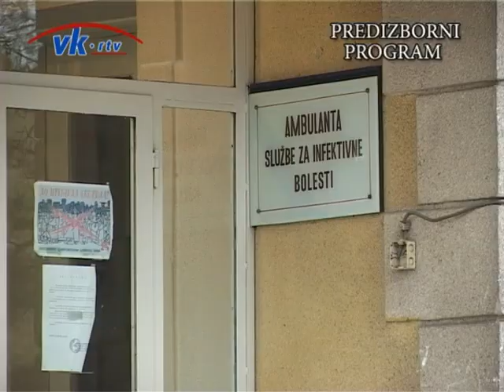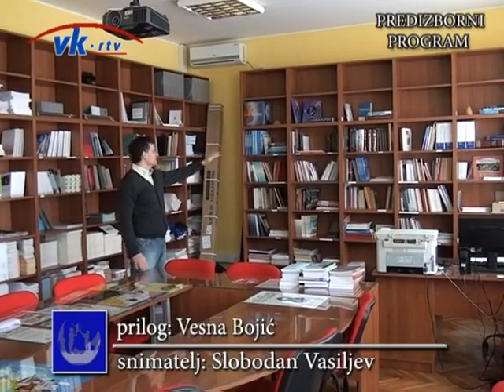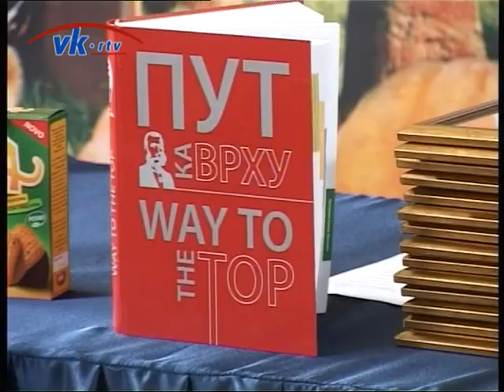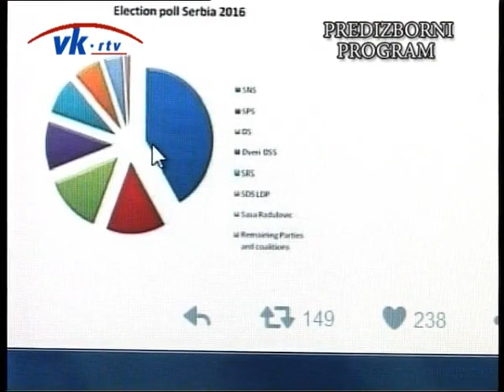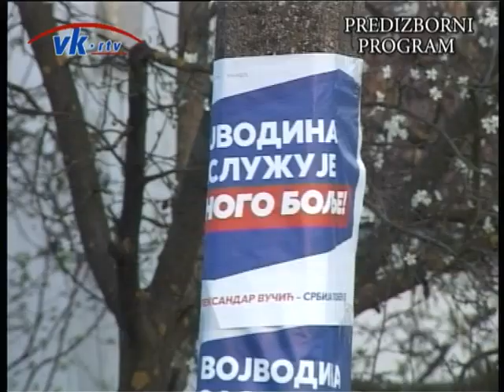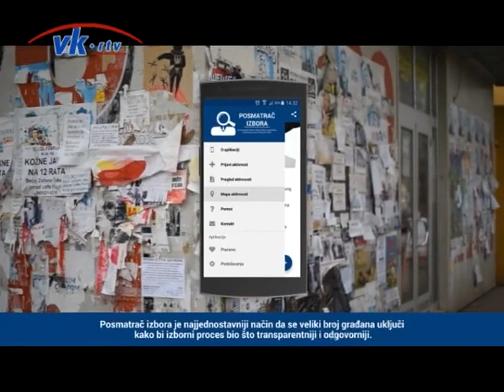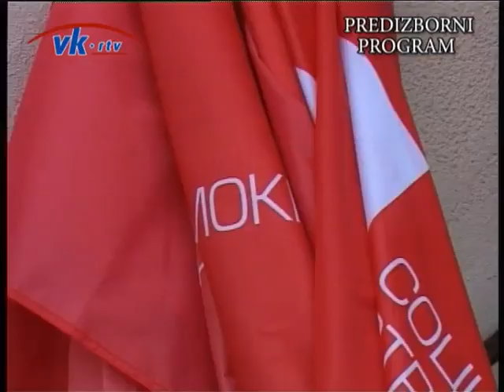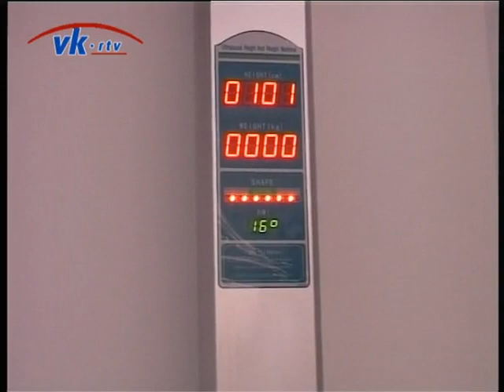Pregled nedelje - 03.04.2016.